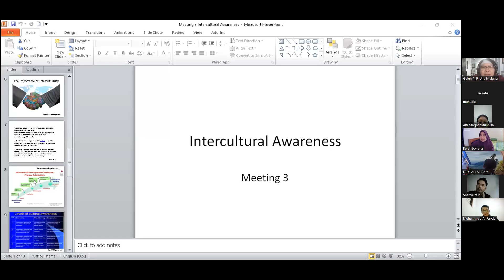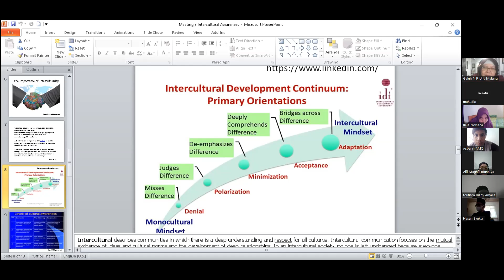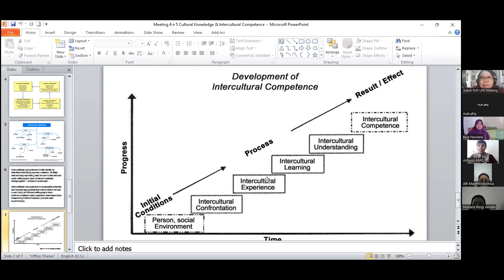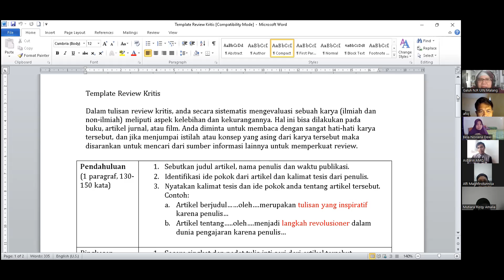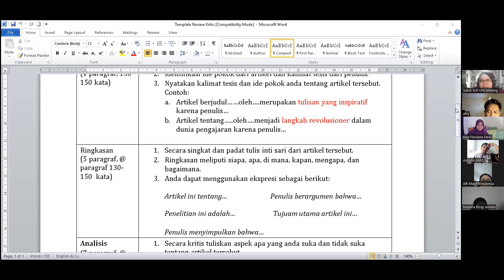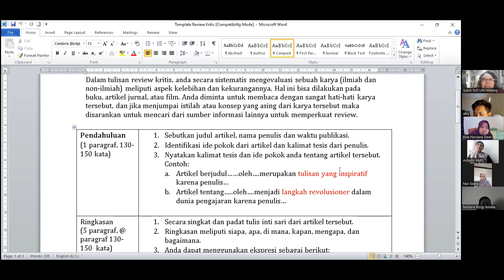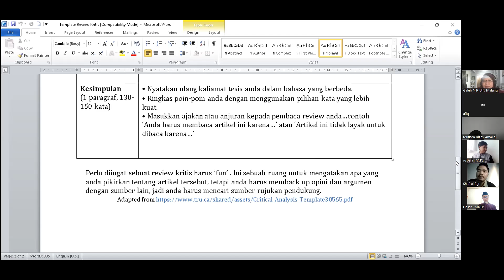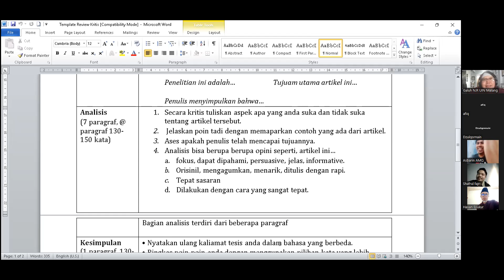Pertemuan 7 - Linguistik Modern dan penerapannya dalam PBA